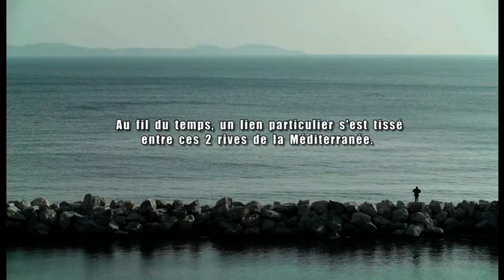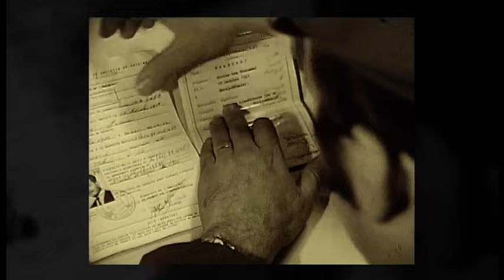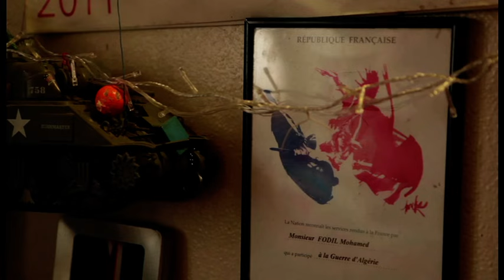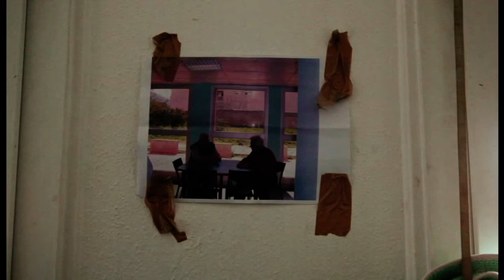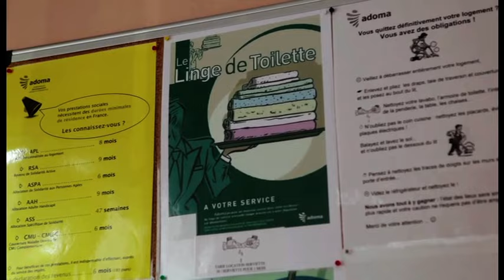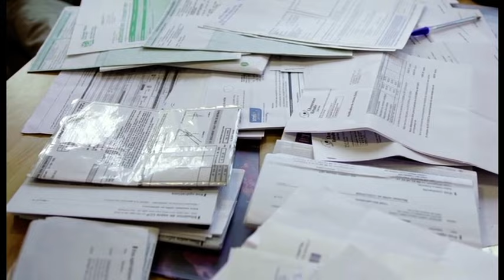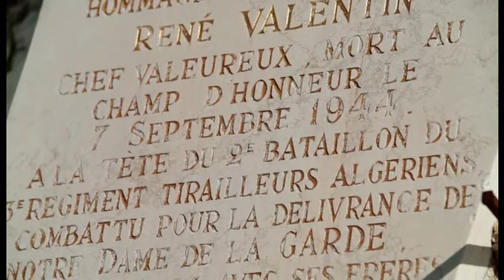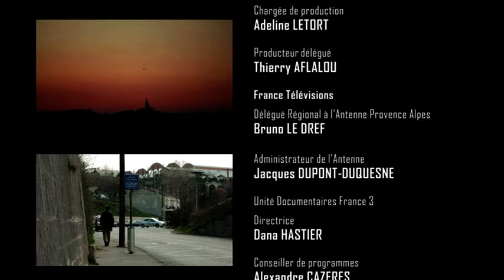Perdus entre deux rives, les Chibanis oubliés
Ils s’appellent Abdallah, Ahmou, Mohamed, Ramdane, Salah, Sebti, Tahar. Ils sont venus d’Algérie, entre 1951 et 1971, seuls, pour travailler en France. Ils prévoyaient, un jour, de repartir au Pays.  Les années se sont écoulées, ils sont maintenant retraités. Ils sont toujours là. Ils ont migré d’une rive à l’autre de la méditerranée sans mesurer vraiment la rupture que cela allait provoquer.  Pas complètement d’ici, plus vraiment de là-bas, après une vie professionnelle décousue, une vie familiale déchirée, ils viennent finir leurs vieux jours à Marseille, seuls. D’ici, le pays natal n’est pas loin, la nostalgie disparait peu à peu. A travers leurs témoignages, on comprend pourquoi «le retour au Bled» n’a pas pu se faire comme ils l’avaient, initialement, prévu. Filmés avec douceur et tendresse, ces Chibanis sont à la fois lumineux et beaux, drôles et attachants.

Auteur - Réalisateur : Rachid OUJDI
Titre exacte : Perdu entre deux rives, les chibanis oubliés